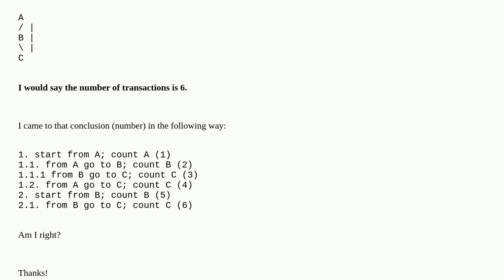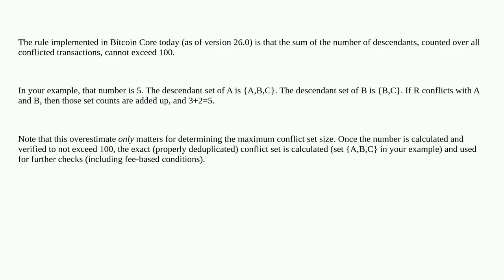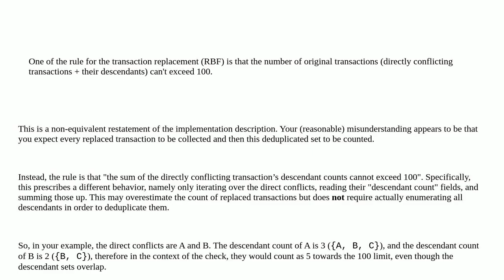Bitcoin: How is the total number of transactions that will be replaced calculated in this case?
How is the total number of transactions that will be replaced calculated in this case?

A special thanks goes out to the community

  replace-by-fee